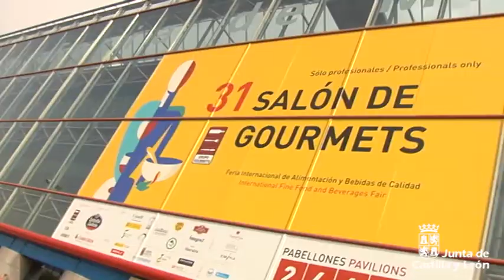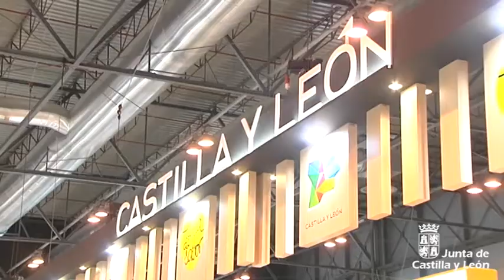Presentación de Tierra de Sabor Gourmet en la 31 edición del Salón de Gourmets de Madrid